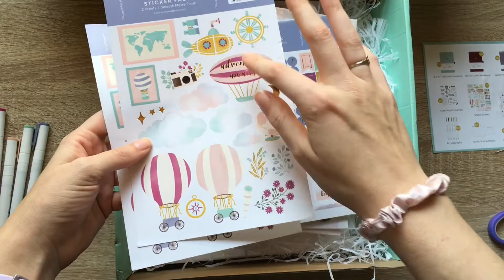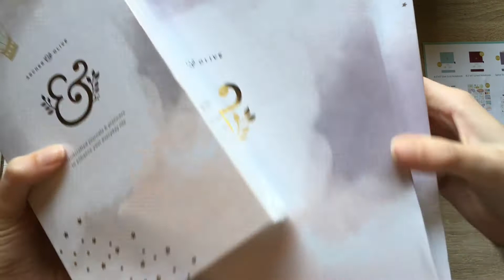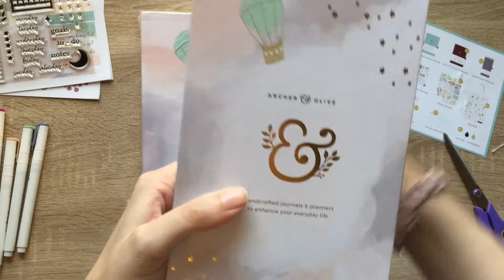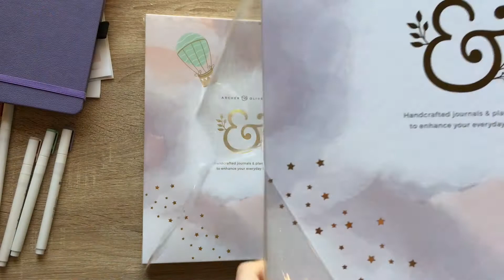Archer & Olive March Sub Box Unboxing | Plan with Emm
Hefting this big boy onto my desk was no small feat, so I hope it's worth it! Let me know what you think about the contents :).

All of my Planning Tools